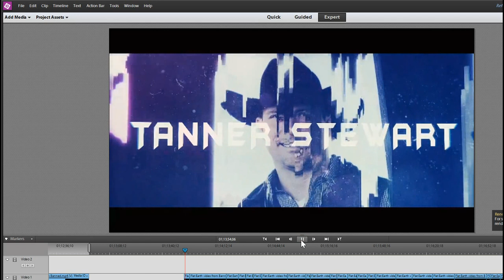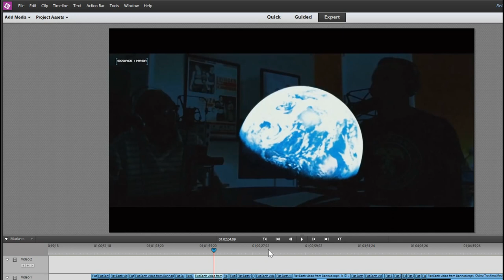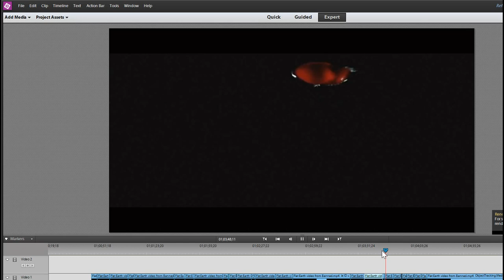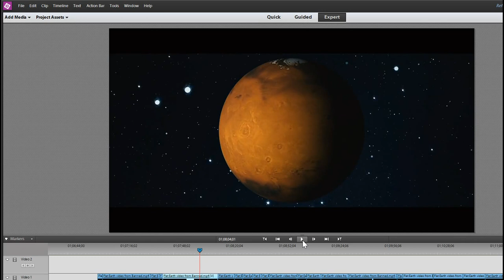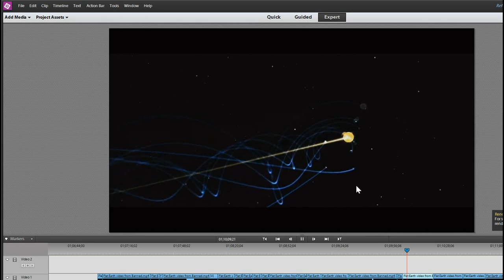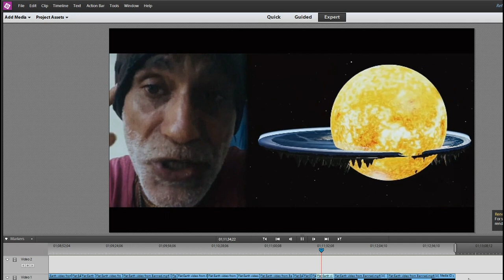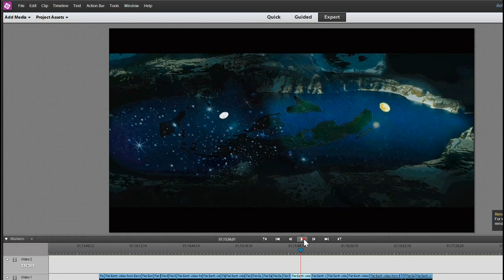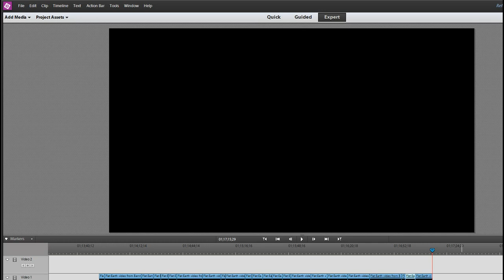Refuting Dubay #9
From Atheism to Biblical Christian: My Journey